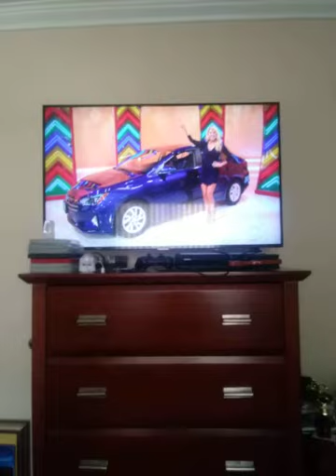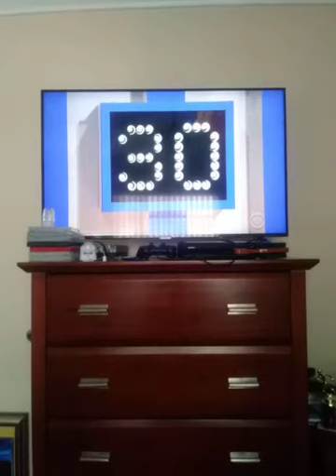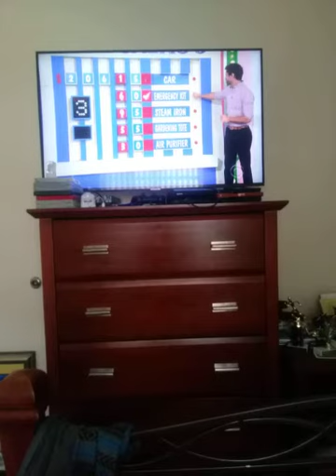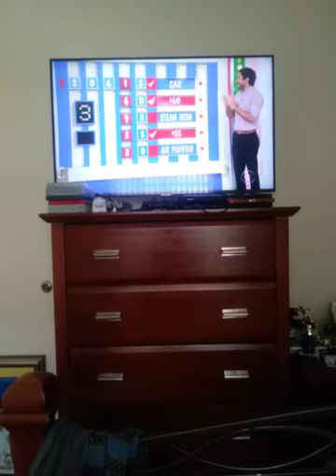Nov. 2020: Darren Won The Hyundai On The Price Is Right! ☺🎆📺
Darren Won A $16,953 Hyundai Elantra On Five Price Tags. 🎆☺